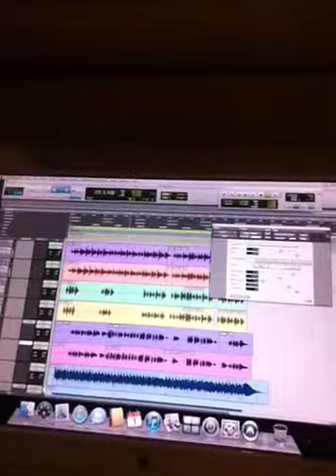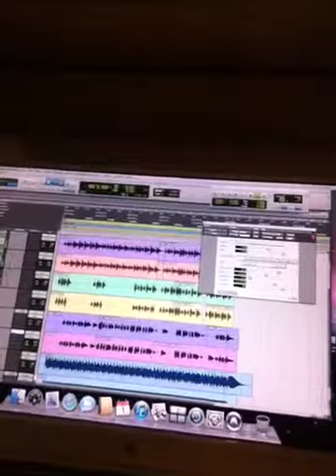Album Vlog Part 6 "Free" @ Retro Central Studios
A sneak peek at the 6th new album track "Free" .
Live drums yet to be added.
All music & lyrics are written, performed & recorded by James Tippins